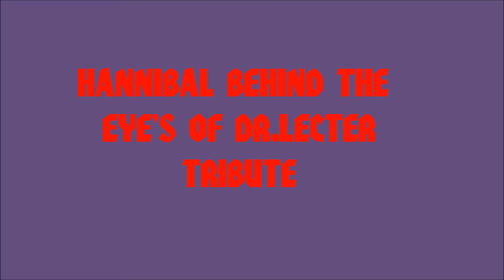HANNIBAL BEHIND THE EYE'S OF DR.LECTER TRIBUTE